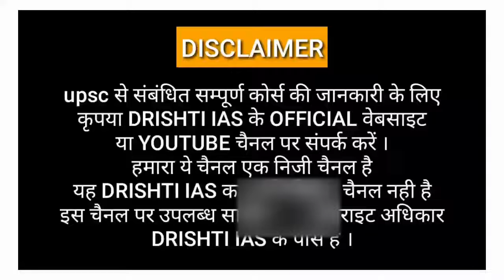पढ़ते समय मुझे कुछ याद नहीं होता था // Exam में भूल क्यों जाते हैं // Ravi Sihag Upsc/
video Credit :- drishti